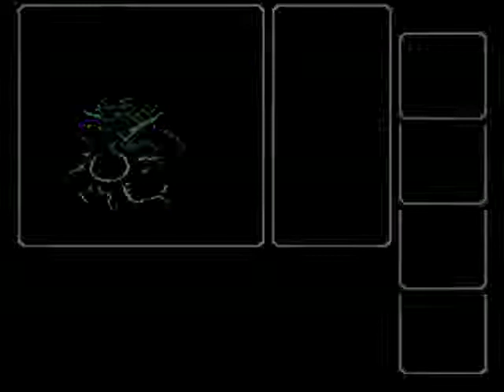Let's Challenge Final Fantasy RM Solo #12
Kraken, WarMech, Tiamat.  This episode is full of fail and death.   And bad luck.